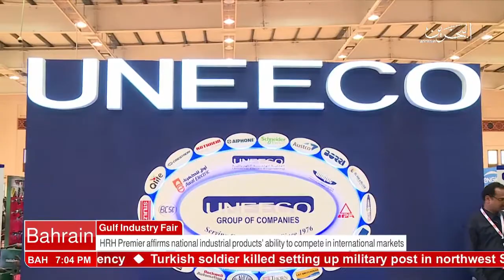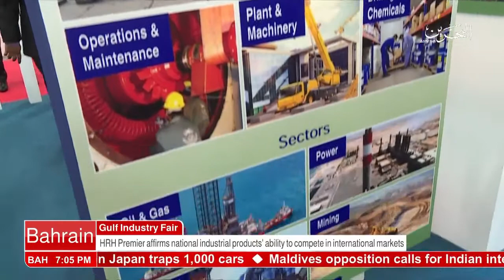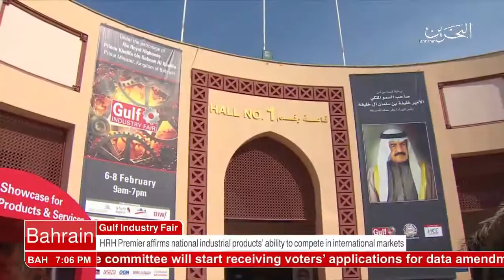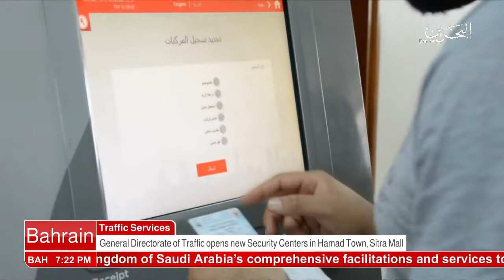البحرين : Bahrain English News Bulletins 06-02-2018